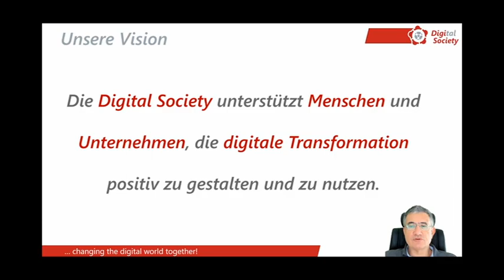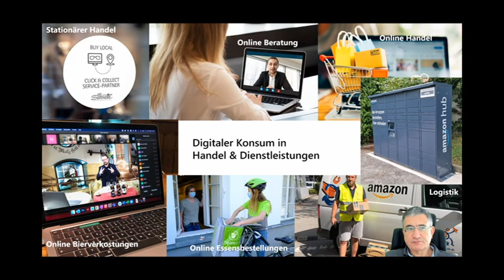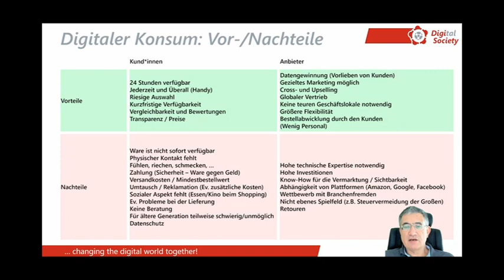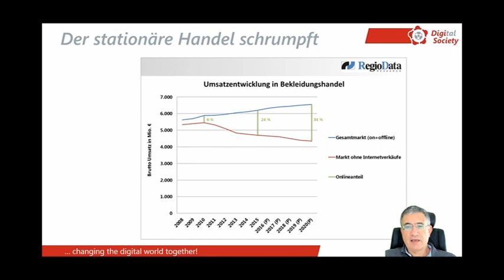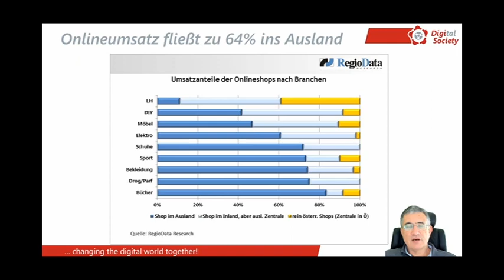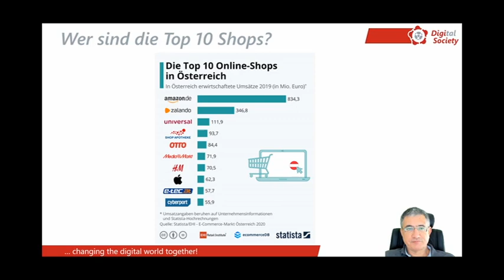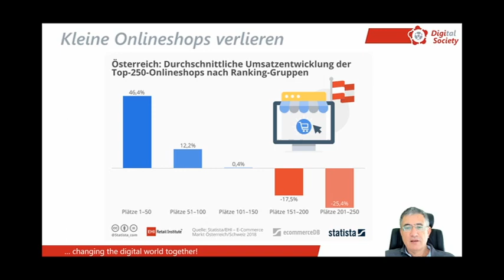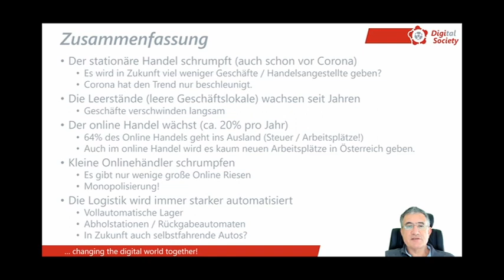202109 Digitaler Konsum - Intro zum Digitalk Workshop vom 27.9.2021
Werner Illsinger, Präsident der Digital Society gibt einen Einblick in die Entwicklungen des online Handels und von online Dienstleistungen. Die Zahl der Handelsunternehmen sinkt. Stationäre Umsätze sinken. Der online Handel wächst seit 10 Jahren kontinuierlich, Corona hat das nur beschleunigt. Über 60% des online Umsatzes gehen ins Ausland. Es wird daher im Handel in Österreich weniger Jobs geben.